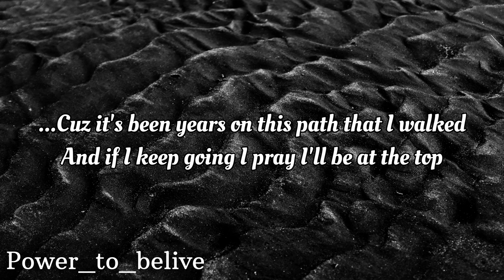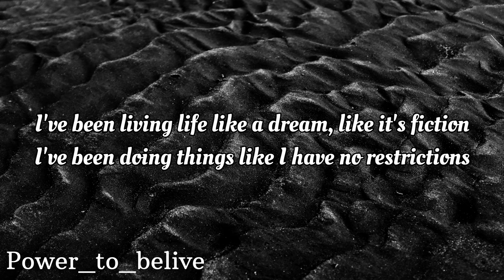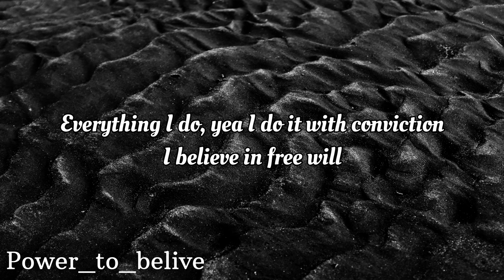NEFFEX - Conviction ✊ [Lyrics]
LYRICS:

VERSE 1:
I wanna build a life worth living
I wanna be rich cuz i wanna be giving
…I feel the time keeps ticking
I wish I had more but I'll take what's given-

I just wanna pop
Cuz i been working a lot
I think I deserve a shot
I think I deserve a spot

…Cuz it's been years on this path that i walked
And if i keep going i pray i'll be at the top

PRE:
When I dream big yea I commit
Wanted this life since I was a little kid
Never thought twice I just did what i did
Worked towards it…. and now I have an addiction
I've been living life like a dream, like it's fiction
I've been doing things like I have no restrictions
I don't plan to stop, no I don't plan on quitting
Everything I do, yea I do it with conviction

CHORUS:
I will never give up
I will never give in
I've been on a mission
I ain't ever quitting
I believe in free will
I make choices that lead to what I build

VERSE 2:
Give me a minute
I need to test out my limits
Like I be sending to guiness
I’m breaking records, I'm finished
I feel like I'll keep on winning
If I don't stop once I'm in it
I’m moving forward, I'm inching
But this is just the beginning

I've learned a lot of lessons
I’ve had a lot of blessings
My friends know I'm obsessive
They be chillin, I be stressing
But i don't second guess it
I'm loving every second
I see my life progressing
So I spend time investing